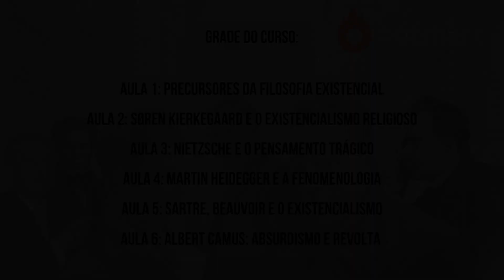Cavaleiro da fé e cavaleiro da resignação infinita em Søren Kierkegaard | Conceitos filosóficos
Neste vídeo, eu exponho dois conceitos importantes do filósofo dinamarquês Søren Kierkegaard em seu livro "Temor e Tremor". São os conceitos do cavaleiro da fé e do cavaleiro da resignação infinita, ambas posições muito boas de se ocupar na existência, de acordo com o pensador. Muito melhores do que aquela ocupada pela maioria das pessoas, que estão no estádio estético, voltadas apenas para os prazeres, acumulações e banalidades da vida cotidiana.